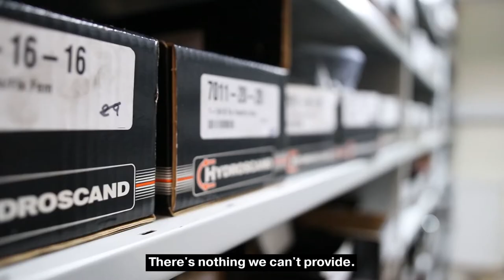Meet The Team - Danny Durbin | Hydroscand UK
In this video we meet Danny Durbin from Hydroscand UK, who is a mobile hose technician based in their Widnes branch.

Hydroscand UK offer a range of quality hydraulic and industrial hoses, fittings and fluid transfer solutions for all industries, from agriculture to construction to waste management. With sites across the UK, they offer in-branch services as well as having a fleet of mobile hose technicians to fix hoses on-site, 24 hours a day.

This video was produced by Comton Media in November 2021. Comton Media specialise in producing media and marketing materials for companies in the metal and engineering sectors to help companies engage with their existing customers and reach new potential clients.

Comton Media is a division of Comton Group Ltd.